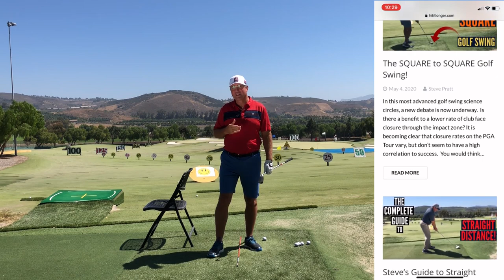Mike Austin Golf Swing BASICS for More Clubhead Speed and Accuracy!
In this video, Steve takes you step by step throug the basic movements of legendary long driver and teacher Mike Austin.

Learn the secrets driver basics of Mike's 515 yard drive and how he also hit the ball so consistently straight!

Maximize your shoulder turn with the POWER COIL PRO!  Gain 5-10 mph in 5-10 minutes as part of Steve's 'Magic Drill Sequence':

I've put together a complete program to teach you the Mike Austin Golf Swing, increase your clubhead speed, and hit it solid and pure..  Check it out here:

I'm on Facebook!  For notifications of more great content like my